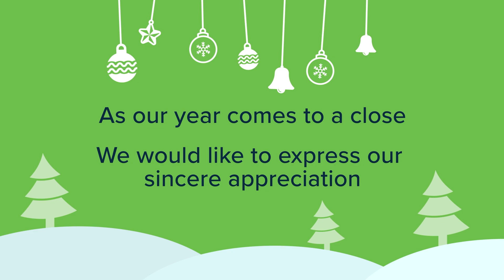Thank You & Happy Holidays!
To the entire Relogistics team:

As we approach the holidays, we wanted to take the time to share our gratitude for you and give a heartfelt thank you for your continuous hard work, dedication and passion. Because of you, we have had another successful year, and we cannot thank you enough for being a part of our talented team.

From the Relogistics family to yours, we wish you a joyous and safe holiday!